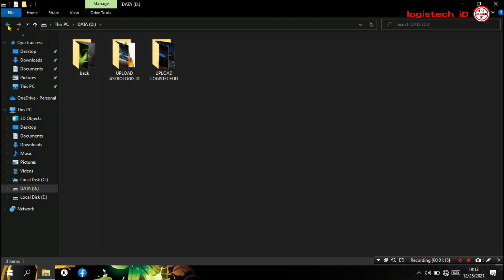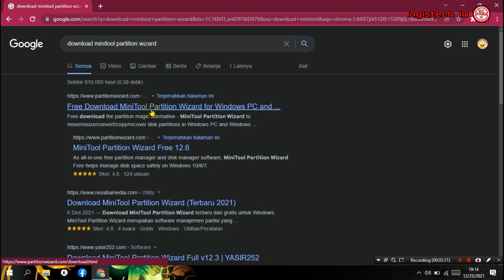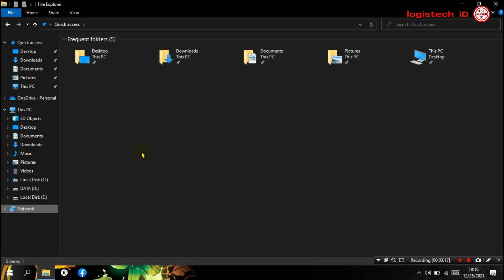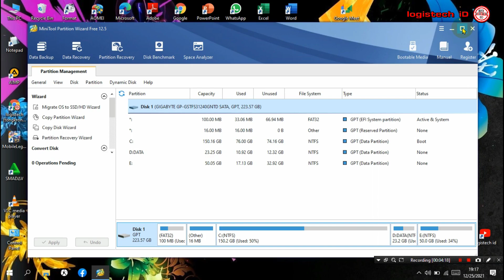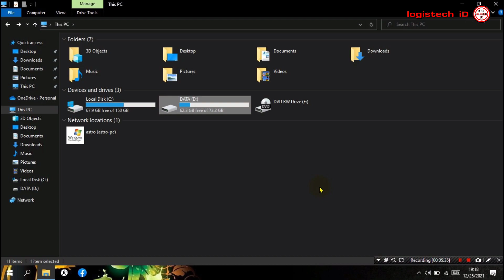Cara Gabungkan Partisi Pada Laptop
CARA MENGGABUNGKAN PARTISI LOCAL DISK PADA WINDOWS 10
Tentang Cara MENGGABUNGKAN LOCAL DISK PARTITION HARDISK